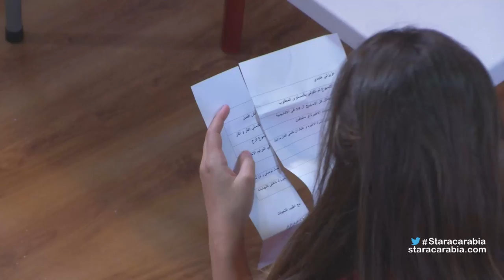التسميات الأخيرة للبرايم 15 ومرحلة نصف النهائيات- ستار اكاديمي 11 - 19/01/2016